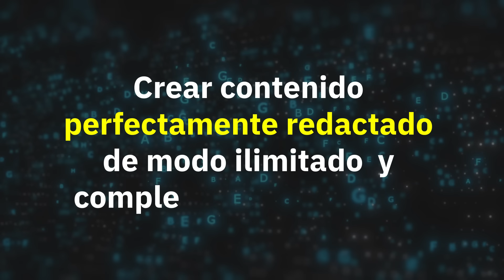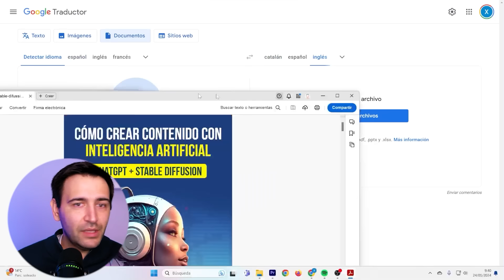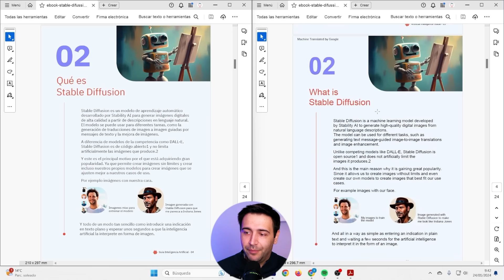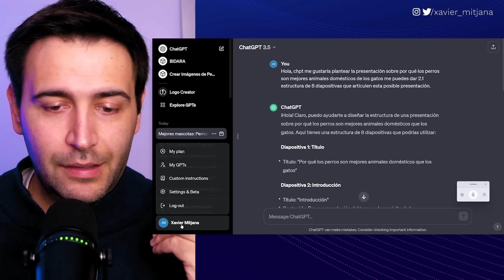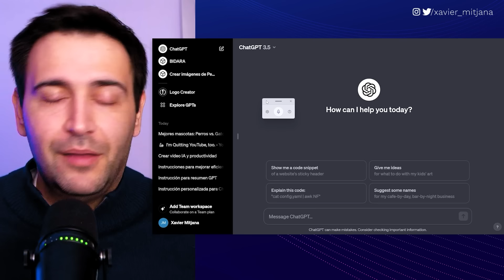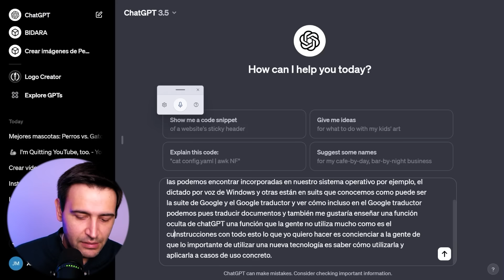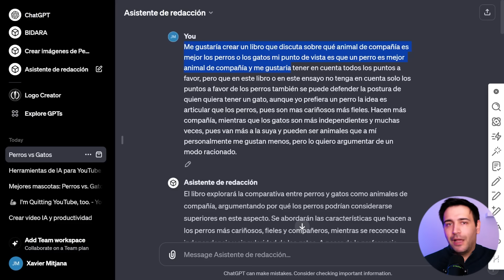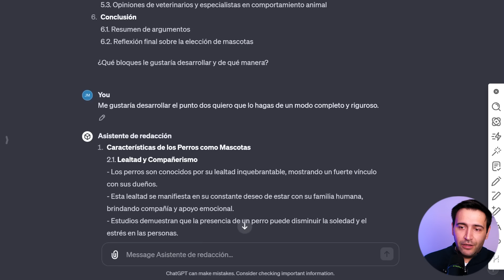¡Crea y traduce TEXTO ILIMITADO sin tocar el teclado! 🤯 3 Herramientas 100% GRATUITAS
Descubre como REDACTAR textos SIN ERRORES y TRADUCIR DOCUMENTOS a cualquier idioma... ¡MULTIPLICA TU PRODUCTIVIDAD!
Incluye Custom Instruction alternativa si no dispones de ChatGPT Plus

INSTRUCCIÓN PERSONALIZADA:

"Instrucción corrector de locución:Los mensajes que recibirás son dictados por voz, por lo que es posible que no sean suficientemente concisos, ni utilicen el vocabulario correcto, además que pueden incluir expresiones redundantes o inconexas.Tu objetivo es reescribir todos los mensajes de un modo conciso y concreto, sin transformar el significado del contenido dictado, pero adaptándolo a un tono serio y riguroso. Siempre opta por la versión que conserve el mayor grado de información respecto el texto dictado.Es muy importante que te limites a escribir SOLO la nueva versión del texto sin añadir ninguna explicación más.Piénsatelo dos veces antes de responder. Si lo haces bien te daré una propina de 200$."

00:00 3 herramientas gratuitas con IA
01:48 Traduce documentos con IA
04:50 Dicta a tu ordenador
07:45 Convierte a ChatGPT en un asistente de redacción automático
12:15 Herramienta de creación de contenido 100% con voz